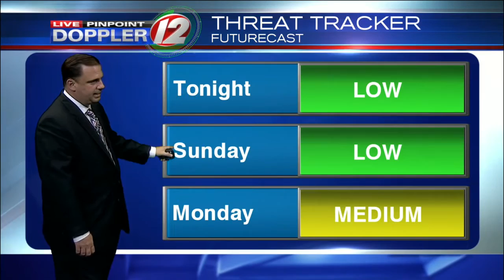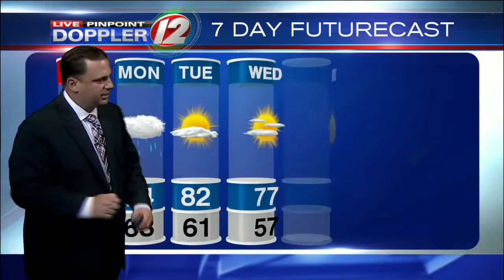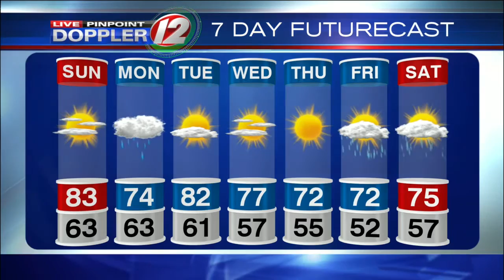Live Pinpoint Doppler 12 7Day Futurecast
T.J. Del Santo's Live Pinpoint Doppler 12 7Day Futurecast from 5/28/2016. Warm & Humid Sunday. Rain Showers for Memorial Day.